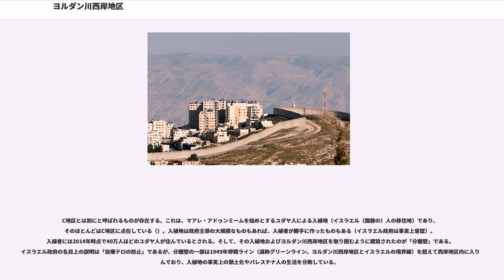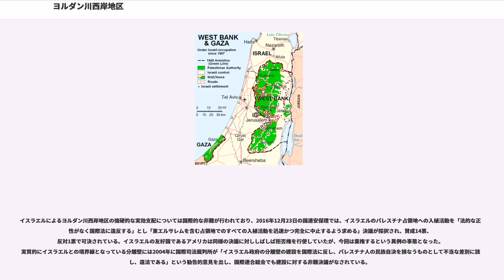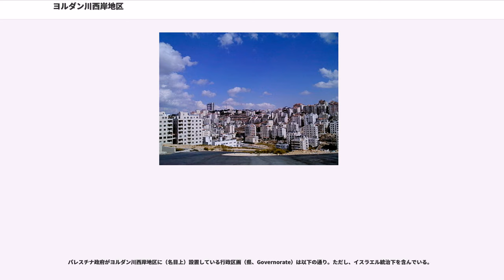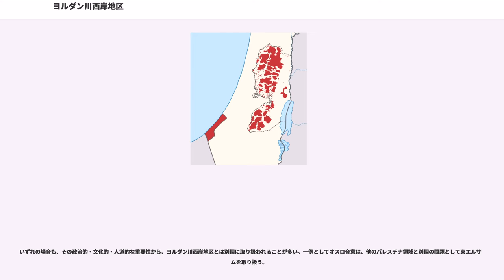ヨルダン川西岸地区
イスラエル・パレスチナ関係
イスラエル・ヨルダン関係

ヨルダン川西岸地区（ヨルダンがわせいがんちく、 '、 '）は、ヨルダンとイスラエルの間に存在し、現在パレスチナ国（パレスチナ自治区）の一部を形成するヨルダン川より西部の地域のこと。欧米などでは単にウェストバンク（West Bank, 西岸の意）と表現される事が多い。

なお、東エルサレムは歴史的にはヨルダン川西岸地区の一部として扱われてきたが、政治的・文化的・人道的な重要性から、ヨルダン川西岸地区とは別個に取り扱われることが多い。

地区の面積は5,660km（後述する3つの区分に分けられる）で、その中に約270万人（2016年）のパレスチナ人と約40万人のユダヤ人（2014年、東エルサレムを除いた入植地の人口）がいる。

1948年の第一次中東戦争後半に、ヨルダンによって占領され、1950年には、ヨルダンから東エルサレムを含む地域を併合という形にされた。同地区は1967年までヨルダンの一部を構成していたが（国際的には認められていなかった）、1967年の第三次中東戦争でイスラエル軍によって占領される。ヨルダンは1994年領有権を放棄した。現在、同地区はイスラエル軍とパレスチナ政府によって統治されている。

一部の人々、とくにイスラエル人の入植と東エルサレムの併合（ひいては本項の地域も含めた古代ユダヤ人国家の再統一）を支持する人々は、「ユダヤ・サマリア」と呼ぶことを好む。またフランス語などのロマンス諸語では、いわゆるトランスヨルダン（ヨルダン川の向こう側、すなわち現在のヨルダン）と対比してシスヨルダン（ヨルダン川のこちら側）と呼ばれる。

ヨルダン川西岸地区は、国際連合からイスラエル占領地として考えられるが、一部のイスラエル人や他の様々なグループは「占領された」よりも「議論される」地域という用語を好んで使用する。ヨルダン川西岸地区にはパレスチナ人（アラブ人）やユダヤ人および他の少数民族グループが居住している。同地区に暮らす大多数のアラブ人は、第一次中東戦争でイスラエルから避難したパレスチナ難民あるいはその直接の子孫である。

2010年現在、ヨルダン川西岸地区は統治者によって、3分されている。

現在でもヨルダン川西岸地区の主な統治者はイスラエルであり、また、C地区はA地区、B地区を包囲し、さらに細かく分断するように配置されている。イスラエルが容易にパレスチナ人の交通を封鎖できるようになっている。

さらに、C地区でのパレスチナ人の日常生活は大幅に制限されており、家屋・学校などの建築、井戸掘り、道路敷設など全てイスラエル軍の許可が必要となる。特に住居建設の許可が下りる事はほとんどなく、イスラエル軍は「違法」を理由にパレスチナ人住居を破壊し、罰金を取り立てている。国連によると、2010年だけで少なくとも198の建造物が破壊され、300人近くのパレスチナ人が強制的に排除された。

イスラエルの行政上の区画はユダヤ・サマリア地区である。前述したように、ヨルダン川西岸地区の6割（2000年時点）はイスラエルの統治下にある。また、他のパレスチナ政府管轄下（AおよびB地区）についてもイスラエルは網の目のように包囲しており、与える影響は大きい。

C地区とは別にと呼ばれるものが存在する。これは、マアレ・アドゥンミームを始めとするユダヤ人による入植地（イスラエル（国籍の）人の移住地）であり、そのほとんどはC地区に点在している（）。入植地は政府主導の大規模なものもあれば、入植者が勝手に作ったものもある（イスラエル政府は事実上容認）。入植者には2014年時点で40万人ほどのユダヤ人が住んでいるとされる。そして、その入植地およびヨルダン川西岸地区を取り囲むように建設されたのが「分離壁」である。イスラエル政府の名目上の説明は「自爆テロの防止」であるが、分離壁の一部は1949年停戦ライン（通称グリーンライン。ヨルダン川西岸地区とイスラエルの境界線）を超えて西岸地区内に入り込んでおり、入植地の事実上の領土化やパレスチナ人の生活を分断している。

イスラエルによるヨルダン川西岸地区の強硬的な実効支配については国際的な非難が行われており、2016年12月23日の国連安保理では、イスラエルのパレスチナ占領地への入植活動を「法的な正当性がなく国際法に違反する」とし「東エルサレムを含む占領地での...